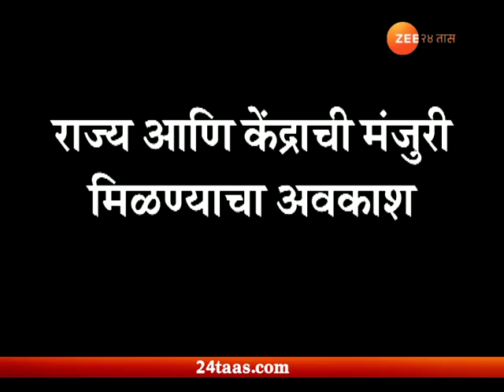नागपूर | मेट्रोच्या दुसऱ्या टप्प्याचा आराखडा तयार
Nagpur | Metro Phase Two To Extend Its Reach In Villages